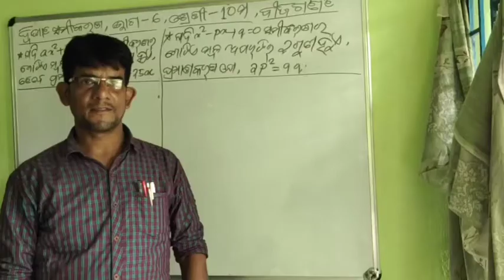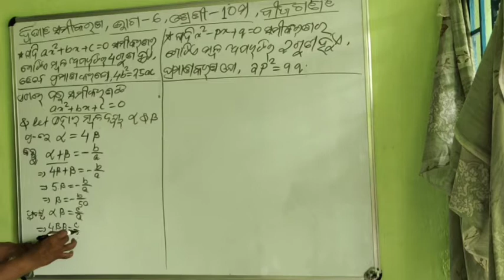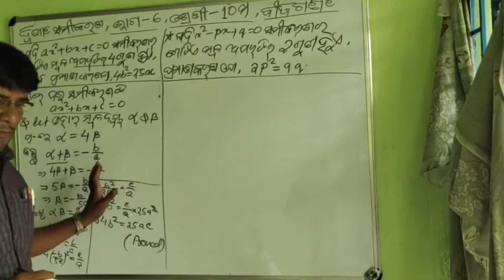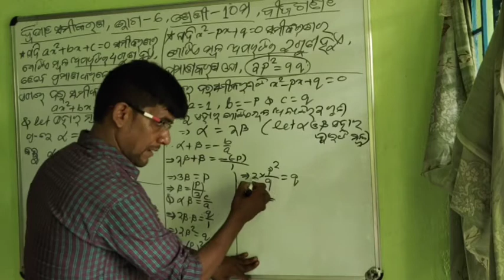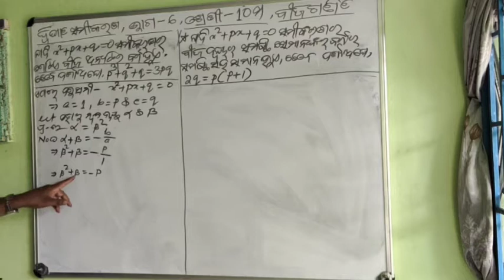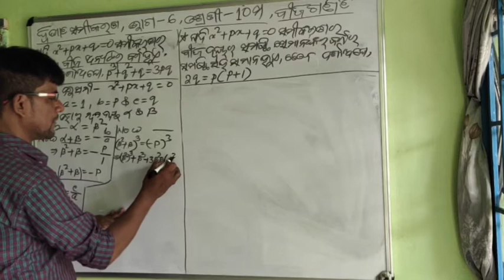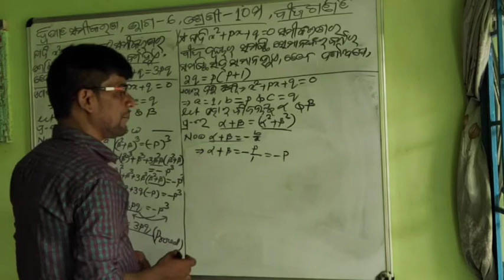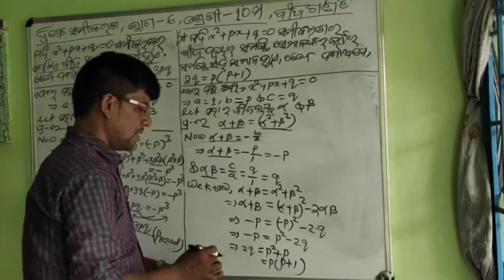ଦ୍ୱି ଘାତ ସମୀକରଣ, ଭାଗ -5, ଶ୍ରେଣୀ -10ମ ଜ୍ୟାମିତି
ଚତୁର୍ଭୁଜ ପଣ୍ଡା